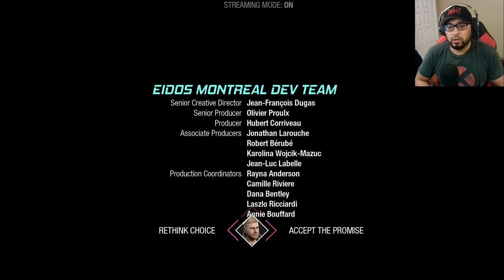Blind Faith! | Guardians of the Galaxy | Part 6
Since we were captured by Grand Unifier Raker, he tells us about the Universal Church of Truth and is Matriarch and its Nikki. She shows us Peter's promise but we reject it. Now, it's a plan to escape and regroup.

Intro/Outro Music:
🔈Track: Hardbohl Theme Metal